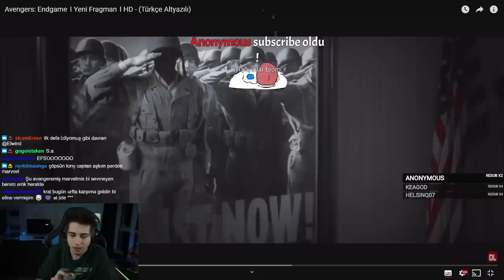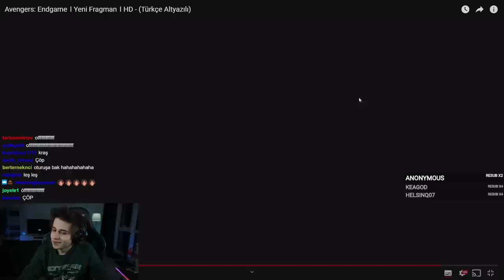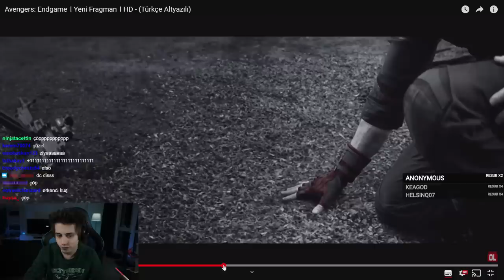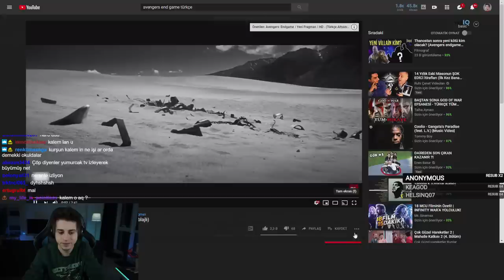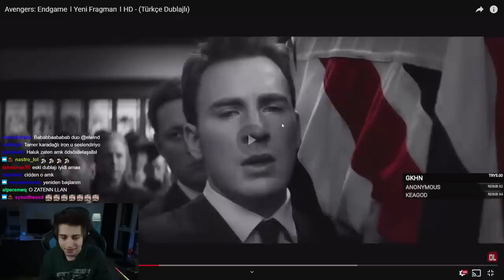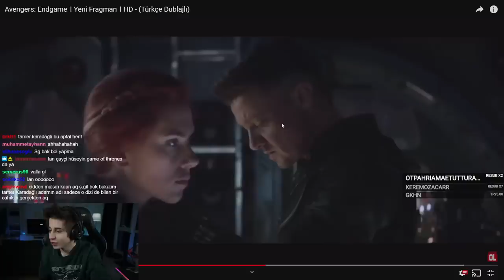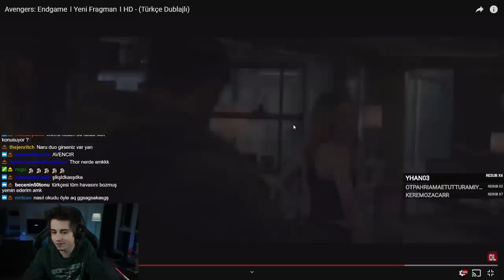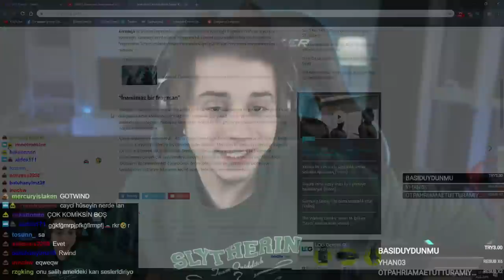ELWIND - AVENGERS ENDGAME TRAILER'I İZLİYOR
ELWIND - Avengers Endgame Trailer'ı izliyor

Elwind

► Video'dan eğlendiysen beğenmeyi Unutma Senin için Daha Fazla Elwind video'ları! 😉
( ͡° ͜ʖ ͡°)( ͡° ͜ʖ ͡°)( ͡° ͜ʖ ͡°)( ͡° ͜ʖ ͡°)( ͡° ͜ʖ ͡°)( ͡° ͜ʖ ͡°)( ͡° ͜ʖ ͡°)( ͡° ͜ʖ ͡°)